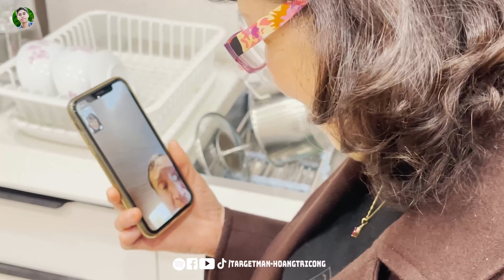Thăm nhà HLV Mai Đức Chung (P2): Chuyện chưa kể về lần đầu "tán" bác gái của thầy Mai Đức Chung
Nhà HLV Mai Đức Chung nằm trong một cái ngách nhỏ xinh của phố Ngọc Hà. Sau 20 năm sinh sống, vợ chồng chú mới quyết định sửa sang lại. Diện tích nhà cũng rất nhỏ nhắn với chỉ 45 mét vuông mặt sàn. Nhưng ở đó chưa chan tình cảm vợ chồng HLV Mai Đức Chung.